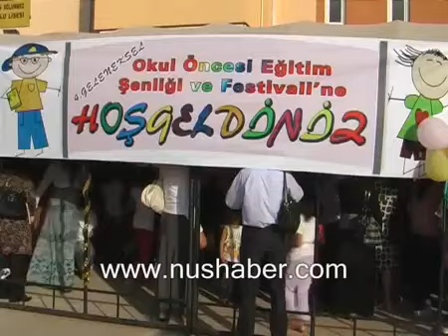NUSAYBİN'DE OKUL ÖNCESİ EĞİTİM ŞENLİKLERİ VE FESTİVALLİ wmv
Daha fazla NUSAYBİN'DE OKUL ÖNCESİ EĞİTİM ŞENLİKLERİ VE FESTİVALLİ wmv videoları için tıklayınız.